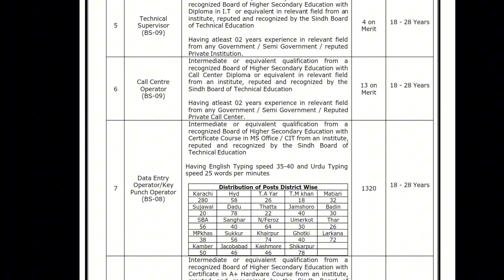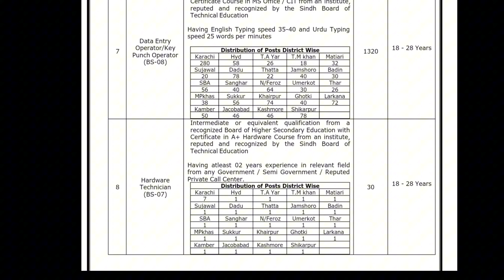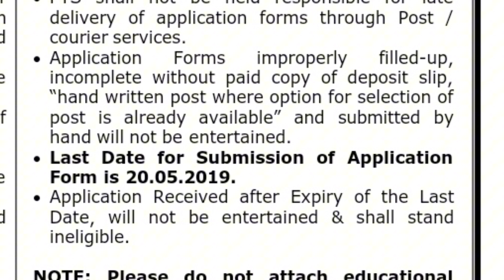IT CADRE JOBS IN SINDH POLICE 2024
Computer Operator
Data Entry